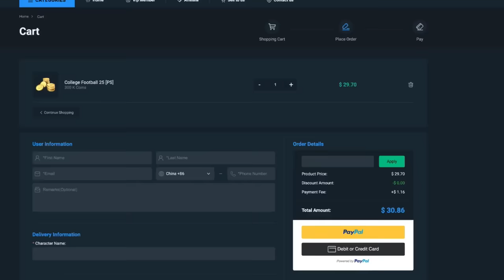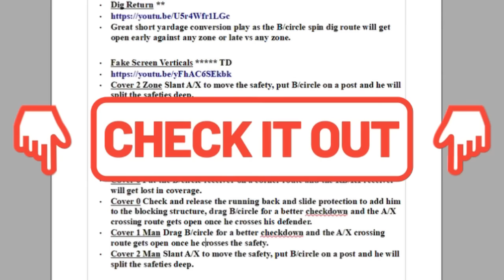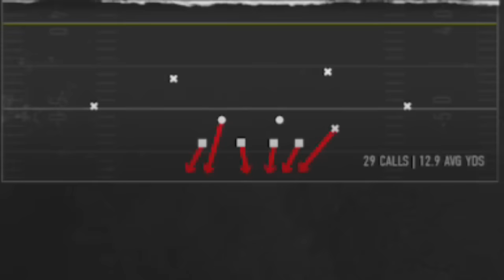EA Just Made This DEFENSE ABSOLUTELY BROKEN in the Last Patch! College Football 25 Gameplay Tips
0:00 College Football 25 Gameplay Highlights
1:43 Best Playbooks to Use
1:53 Best Defense Formation
2:01 Best Defense Play
2:21 Best Blitz Setup
3:57 Gameplay Start
4:12 Best Offense
5:59 Best Blitz
9:15 1 Play TD Vs Any Defense
11:56 Defense Tips